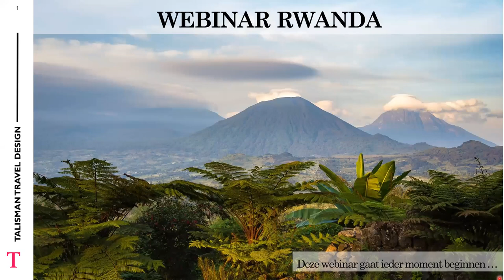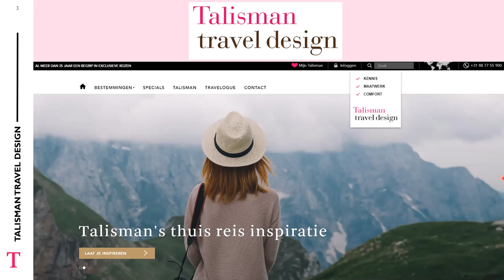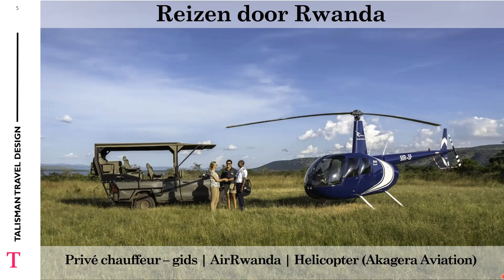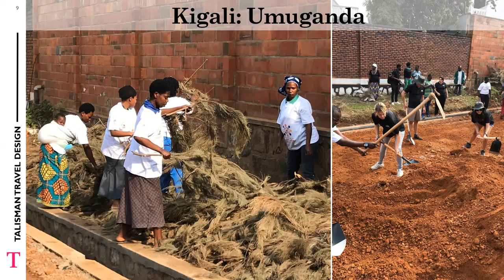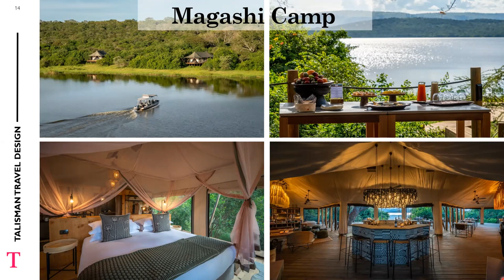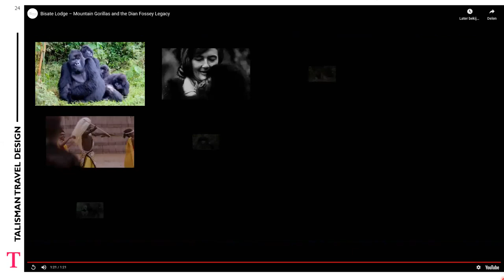WEBINARWOENSDAG | Rwanda Webinar van 6 mei 2020 door Martine & Femke. Kijk hier terug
Ook benieuwd naar unieke en exclusieve reizen en wil je de volgende videos niet missen?

En wil je nog meer typisch Talisman bestemmingen zien om bij weg te dromen?